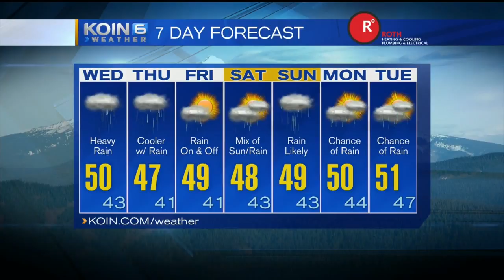KOIN 6 News at 11 p.m.